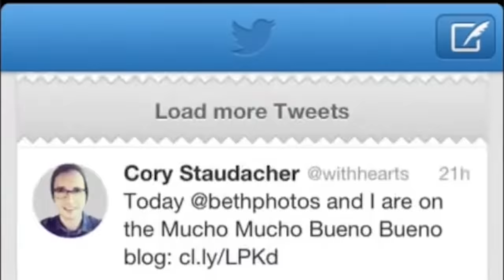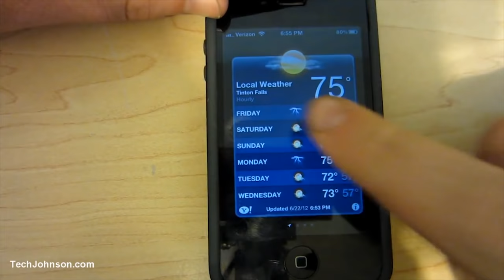The Evolution of Technology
The video takes you on a journey from 1964 to the present, showing old technologies and their progression until they finally converge into one device, and seamlessly integrate themselves into our lives.